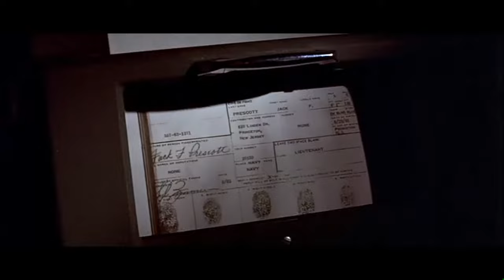DAWN vers DWAN VERTIGE 1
John Guillermin King Kong 1976... nous introduit dans l'être de Kong au moment de son arrivé... par son visage... son regard... Mais à ce moment là, le debut de la Symphonie N°1 de Johannes Brahms fait une incarnation poétique magnifique... Alors 70 - 30 = 40 années pour pouvoir partager avec les mélomanes mes trouvailles. En Allemagne j'ai trouvé le dernier DVD Stéréophonique, et aussi le dernier Blu-Ray Disc restant dans le "monde occidental" du KING KONG de John Guillermin 1976... et completement INVISIBLE dans le monde entier le 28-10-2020.
Jorge Tapia del Campo
Ma seule chaine Youtube est celle-ci, Et, elle est pour Adultes.